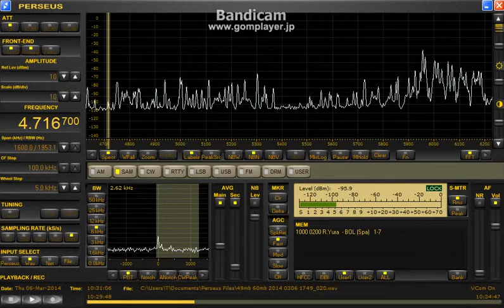4716.7 kHz Radio Yura / Mar. 06, 2014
1025 UTC
"Radio Yura" could be heard in several times.